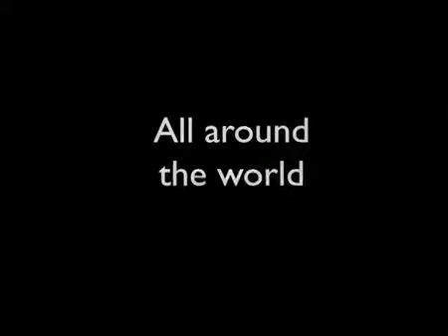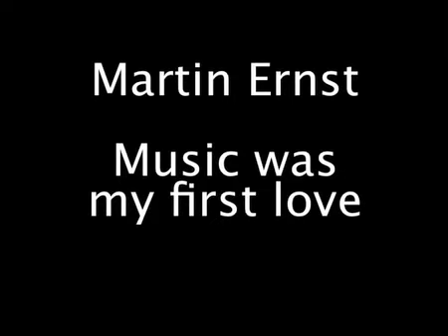ImagefilmMartinErnst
"Music was my first love"
This is what Martin's professional life is about. See and hear examples of his work and feel the passion for emotions created in music with some of the greatest artiste of the world (Phil Collins, Joe Cocker, Zucchero, Ronan Keating, Bonnie Tylor, Flavius, Frank Reudenbach, Val Scott, Dorien, the RTL AllStars and many others...